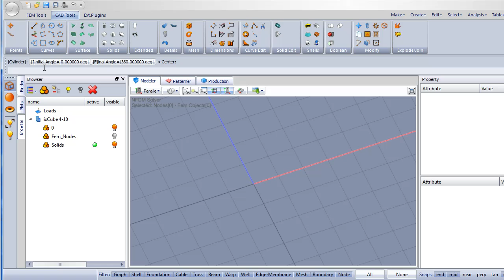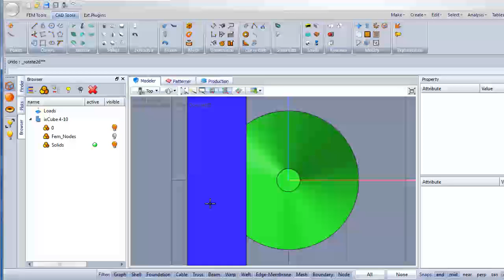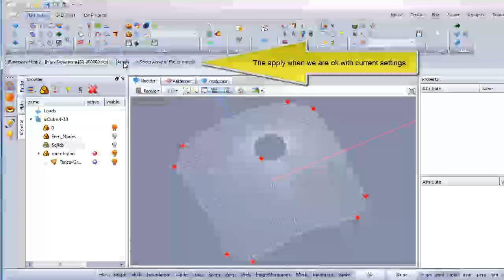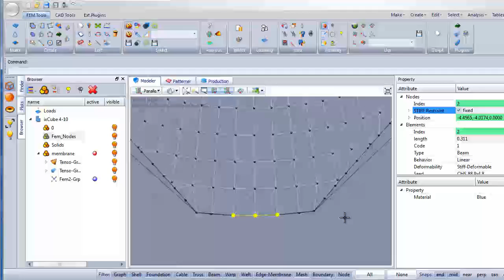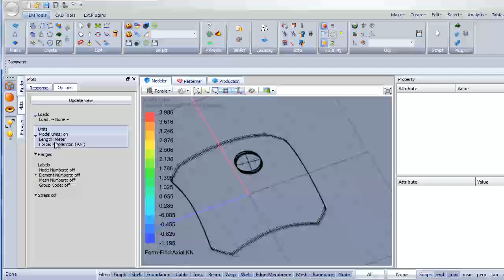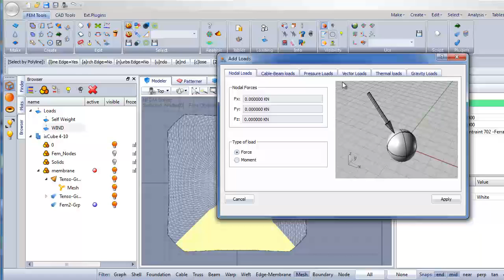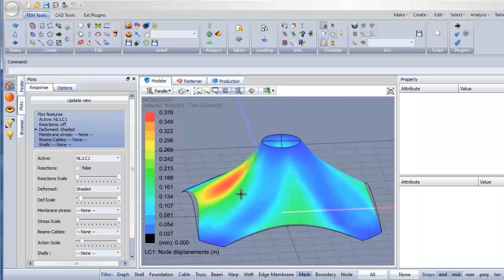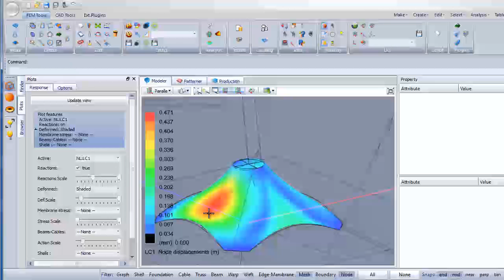ixCube 4-10 Modeling a conical shape with boolean operators and NFDM solver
Tutorial on modeling a conical shape using as a base input boolean operators on solids extracting the surfaces to get meshed and relaxed with a NFDM solver